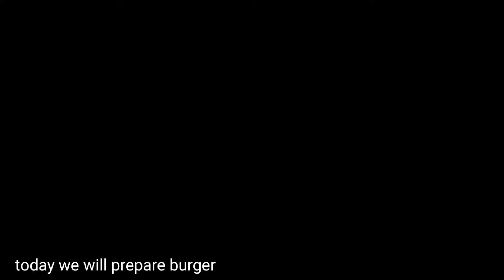Veg Aloo Tikki Burger | Homemade veg burger | desi burger recipe | easy & delicious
Ingredients :

Boil potato
Bread
Boil green peas - 1 cup
Black papper powder - ⅓ tsp
Corn flakes
Bun
Cucumbers
Cheese
Onion
Cabbage leaves

For souce :

Mayonnaise 4 spoon
Tomato souce 2 spoon
Green chilli souce 1 spoon